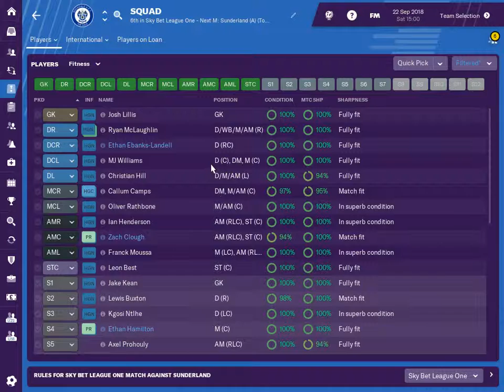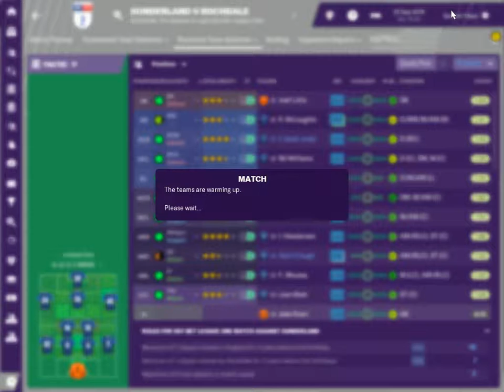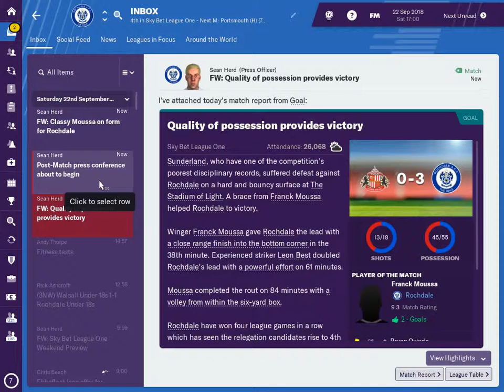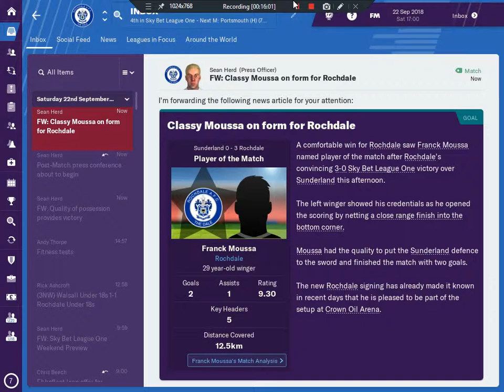FM19 Rochdale v Sunderland - League One - S.1 Ep.11 Football manager 2019 game play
FM19 Rochdale AFC v Sunderland

Follow this series on my favourite team Rochdale AFC and see if we can beat the drop or even better.
We will do as much as we can with limited funds to build a squad and to improve the players with every trick I know.